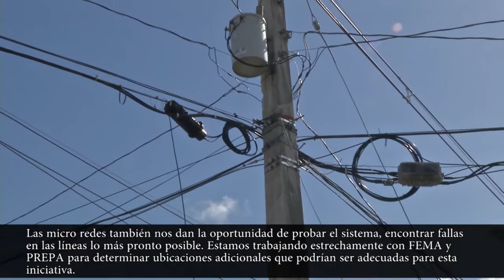PUERTO RICO SITREP - Gen Holland (USACE Army Corps Eng) 1/1/2017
Brig. Gen. Diana Holland, U.S. Army Corps of Engineers, provides an update on USACE's recovery operations in Puerto Rico from the very historic site of Old San Juan.